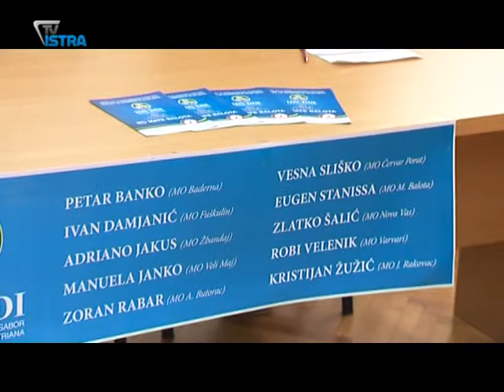Porečki IDS u utrci na na izborima u svih deset mjesnih odbora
U Poreču se 22. ožujka održavaju izbori za vijeća mjesnih odbora, kampanja je počela, a svoje su kandidate danas predstavili u IDS-u.